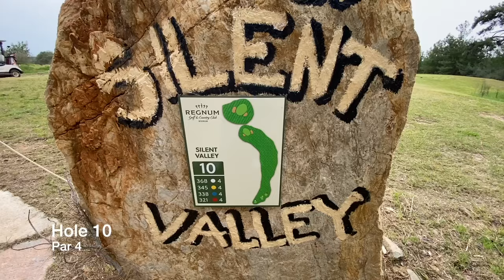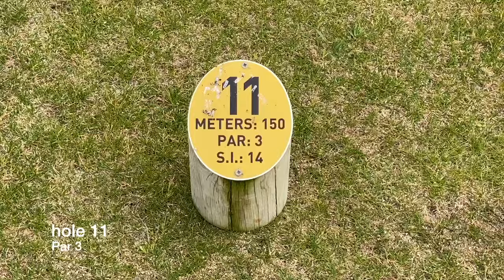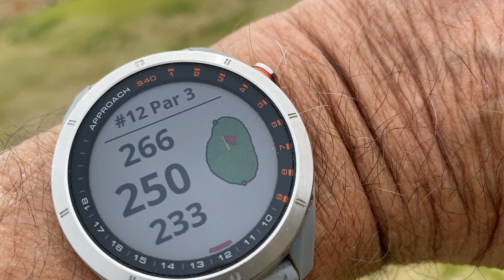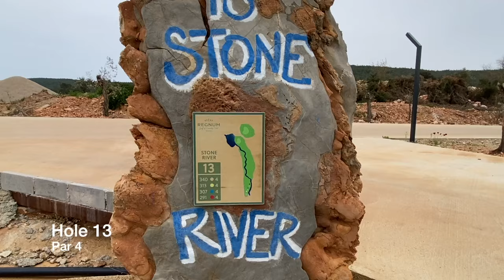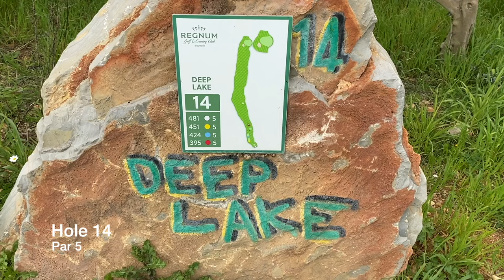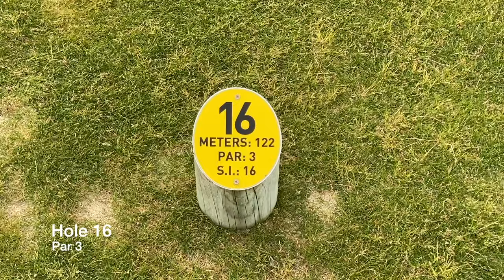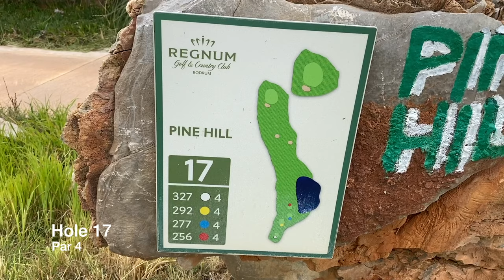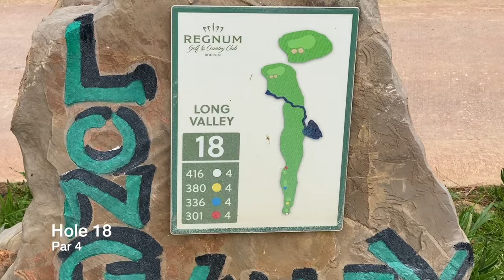What is it like at Regnum Golf, Bodrum - Part 2: holes 10-18 and interview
More on Regnum Golf & Country Club, Bodrum, holes 10-18, and interview with Head Pro Ulas Karatas (holes 1-9 are described
0:00 introduction;
1:24 interview with Head Pro Ulas Karatas;
4:07 Hole 10, par 4;
5:38 Hole 11, par 3;
6:43 Hole 12, par 4;
8:04 Hole 13, par 4;
9:54 Hole 14, par 5;
10:45 Hole 15, par 4;
11:20 Hole 16, par 3 (+water hazard);
12:15 Hole 17, par 3 (+confusion due to redesign at that time);
13:58 Hole 18, par 4;
15:15 conclusions.
Drone: Mavic Air 2
Hi - I’m Gregor Heinrich. Welcome to my "Golf & Tesla" channel.
The channel offers informative and entertaining videos on topics such as golf courses, my Tesla car,  golf equipment, course VLOGs, occasional equipment reviews etc.

As to "Tesla”: you can also see reports on Supercharger stations I come across.
For both the golf courses as well as the Supercharger reviews I often use a DJI Mavic drone.
So if you are neither a fan of golf nor of Tesla, you can still enjoy the playlist "drone footage" on my channel or better, visit my travel destinations channel @gregorscapades

# golfandtesla